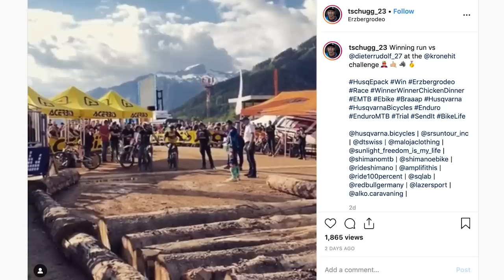Interviews & News From Sea Otter Europe | EMBN Show Ep. 75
Welcome back to the EMBN Show! This week brought to you from sunny Girona; we’ve been out at Sea Otter Europe checking out what new tech is on offer in the world of E-MTB⚡️

Steve chats with Hans Rey about the state of E-mountain biking and it’s evolution, ponders the prospect of E-Gravel riding, and there’s a new race format not too dissimilar to Enduro Moto riding

If you'd like to contribute captions and video info in your language, here's the link 👍

The know-how…
The skills…
The tech…
The inspiration…